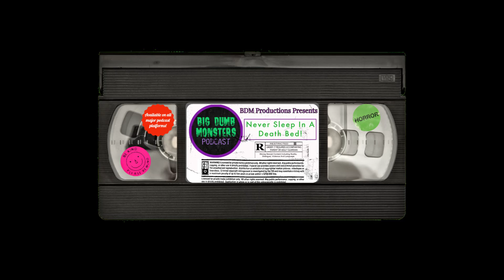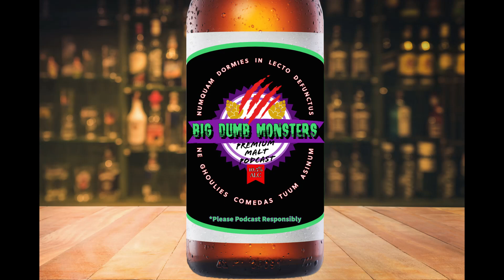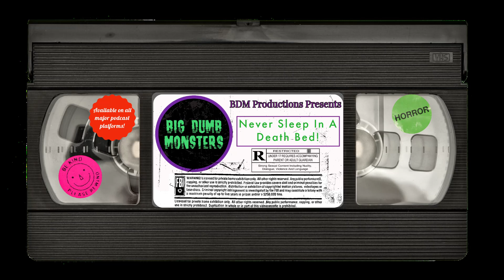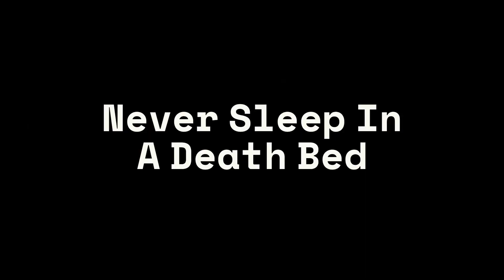Ep. 163 - Toilet Terrors - Ghoulies II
After barely surviving their episode on Ghoulies Nick and Chris decide to do the only logical thing... go back for the sequel!! This week they talk 1987's Ghoulies II with the hopes that it can't be worse than the first one.
Head over to our ⁠TeePublic⁠ store and get your mitts on some Big Dumb Monsters Merch!